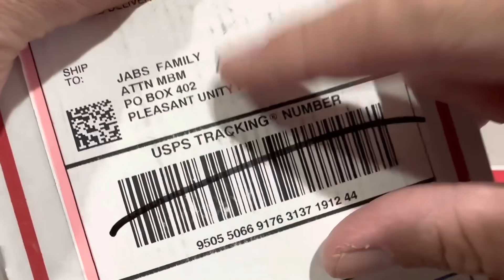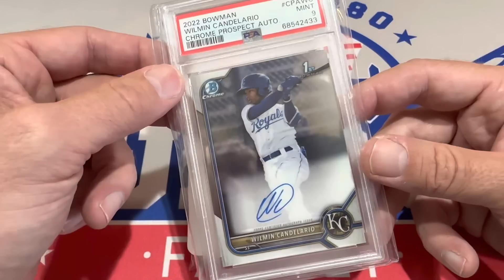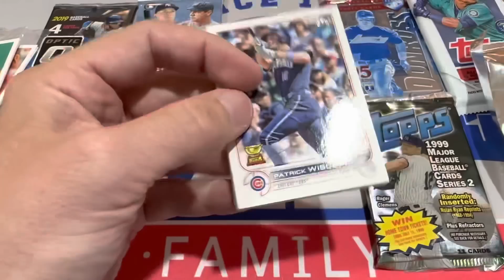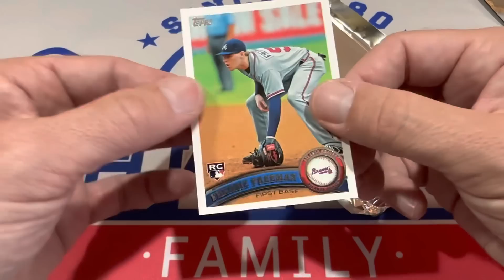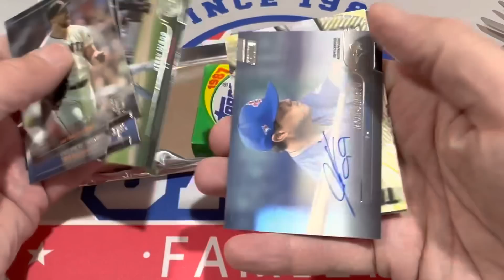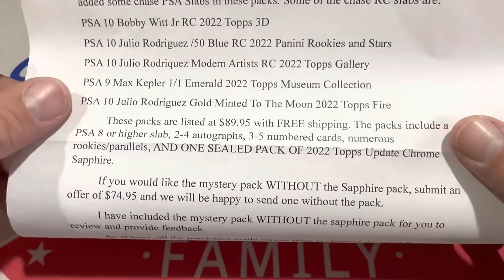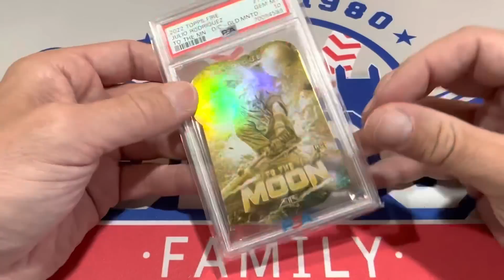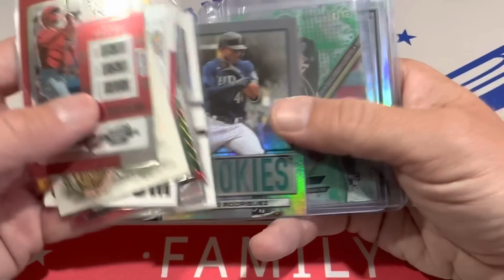WALK OFF WAX IS GIVING AWAY FREE PACKS AGAIN… (Mystery Box Monday)